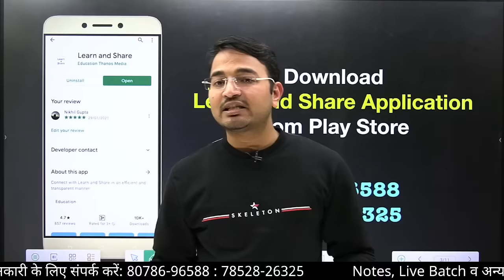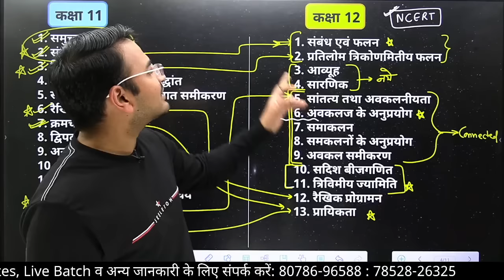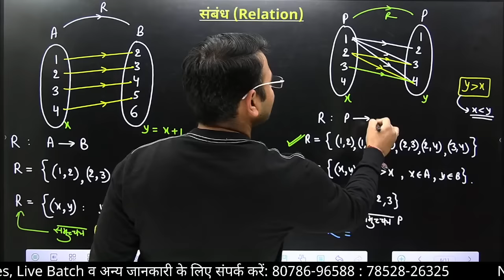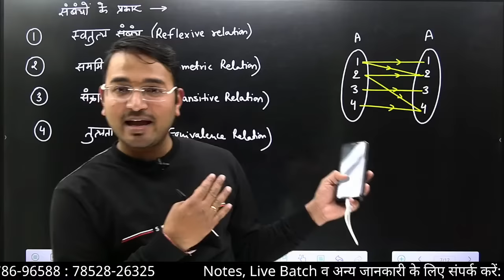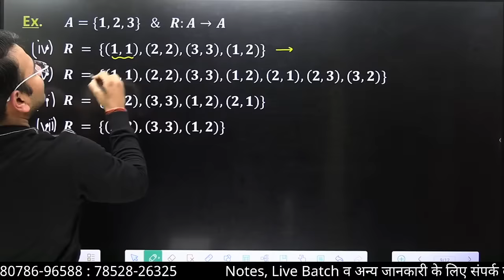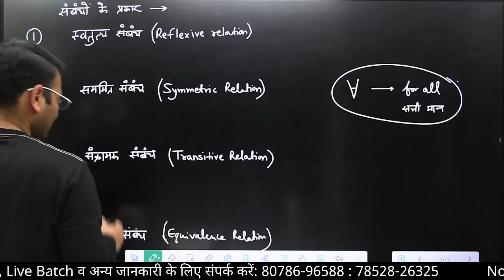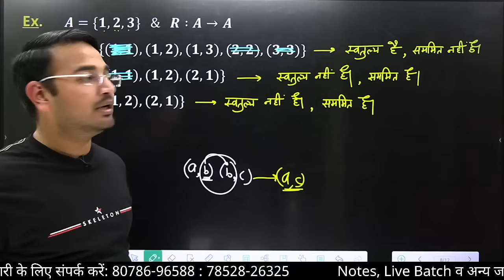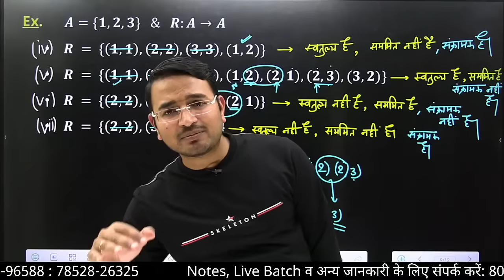L-1, प्रश्नावली- 1 (सम्पूर्ण परिचय एवं उदाहरण) | संबंध एवं फलन (RELATIONS AND FUNCTIONS) Class - 12